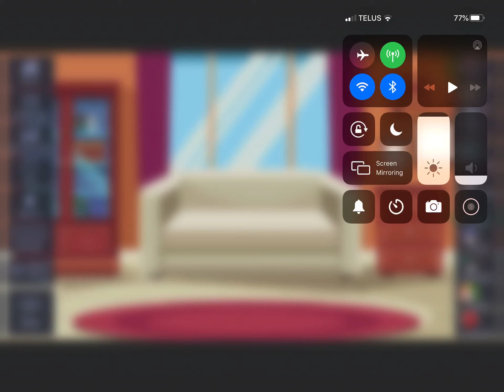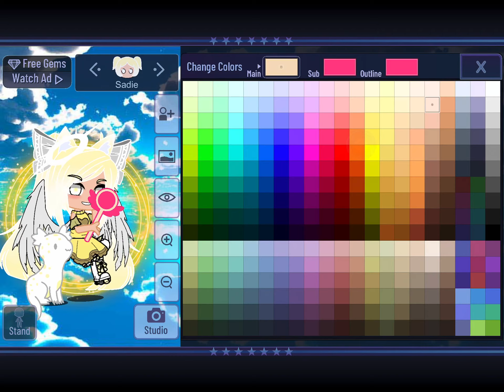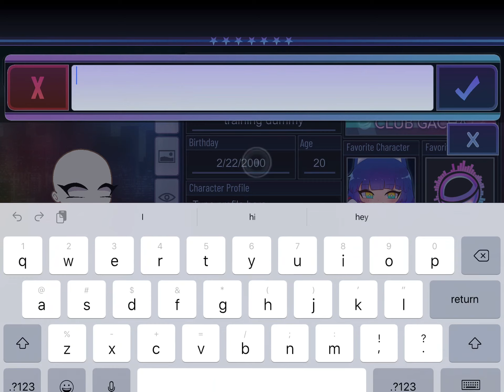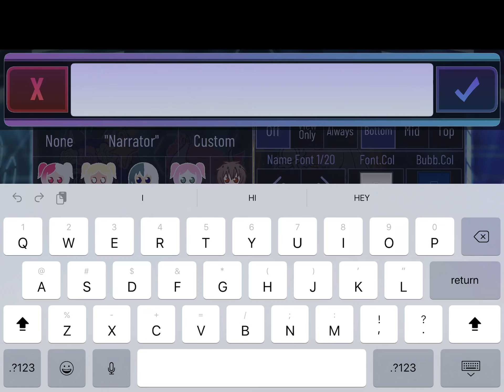Idk what to name dis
TOURI AND SOPHIES STRENGTH GETS BETTER AND BETTER EVERYDAY